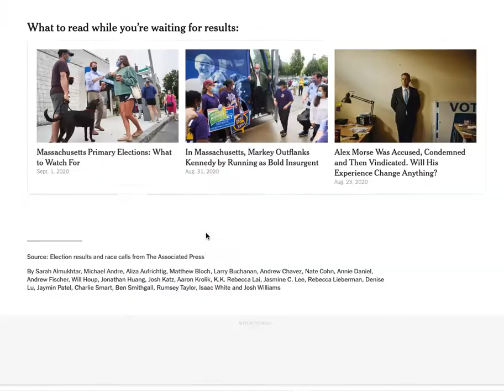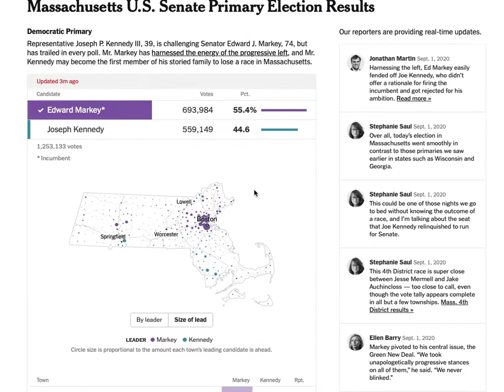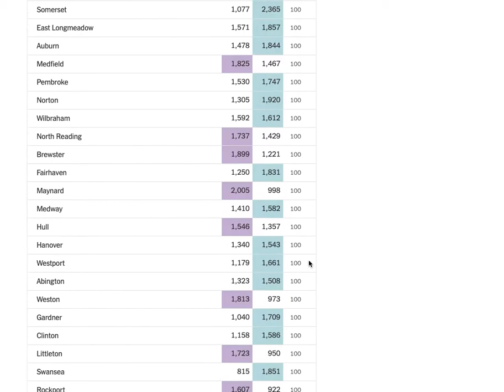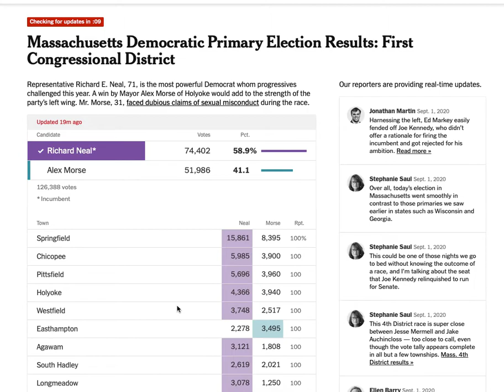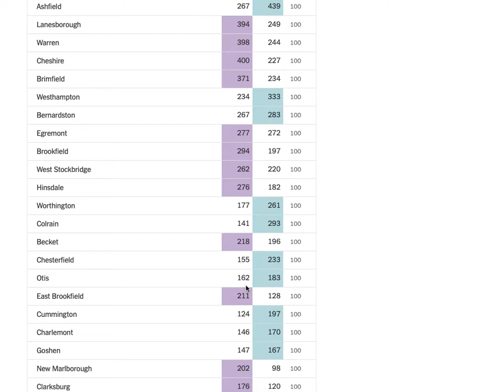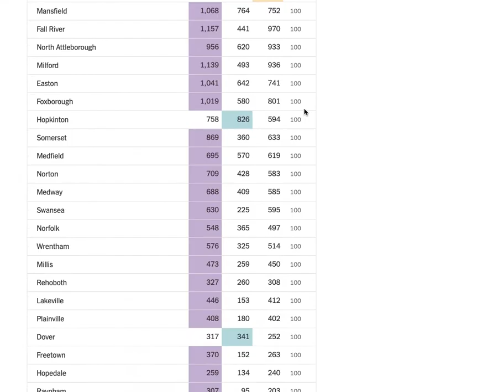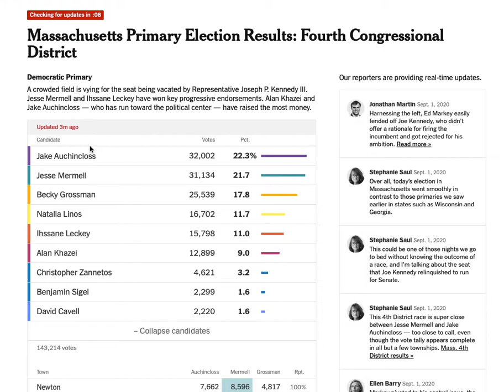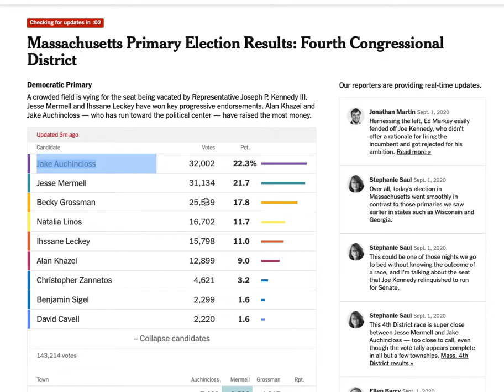Markey Kennedy RESULTS | MARKEY WINS | MORSE LOOSES